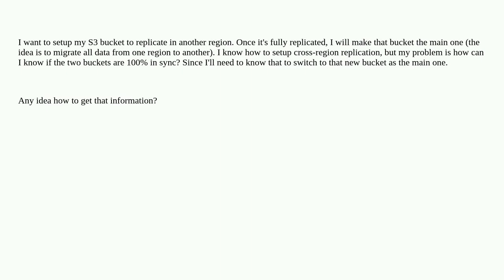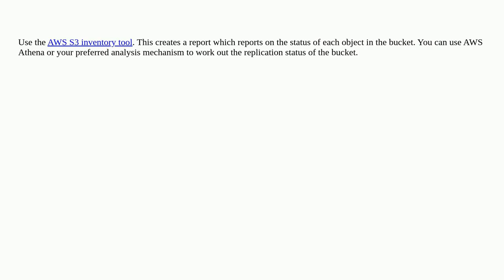How to know if an S3 bucket with Cross-Region Replication is fully replicated?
A special thanks goes out to the community

  amazon-web-services amazon-s3 replication